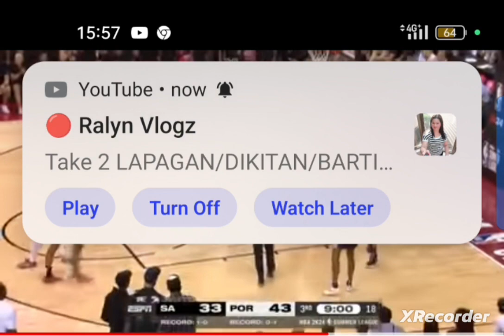No.1 rokie V.Wembanyama halimaw